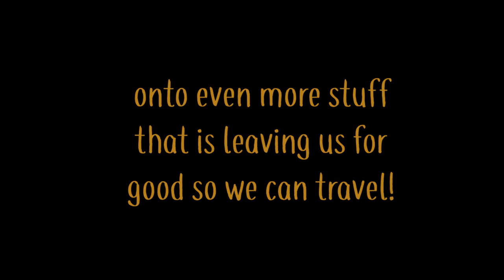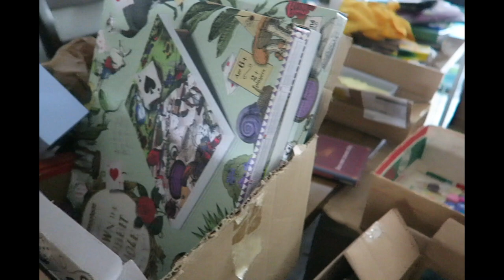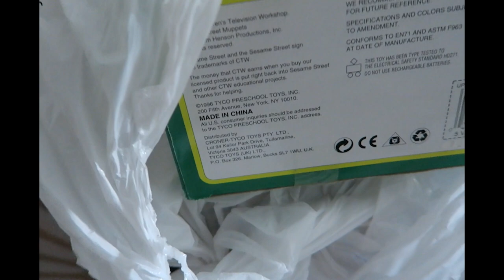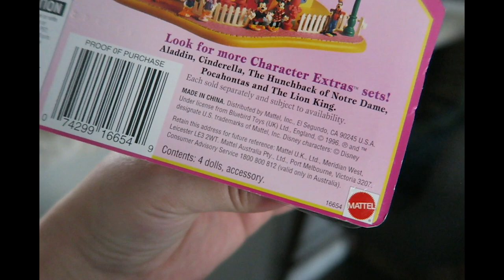The start to getting rid of it all! GOODBYE STUFF! | Declutter everything we own Pt. 1!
What an insanely epic and chaotic (in a good way) new journey we are heading on! So much has happened in life where we feel the deep desire to finally (finally!!!) take some time to detach as much as possible and just explore whatever feels right. Let's go against the grain and go on an adventure of a lifetime, for all the good and all the bad.

We have already begun the process to declutter everything we own.
Come along for the journey in decluttering and figuring out the entire plan to do something against the grain.

XOXO,
Cass

!PERSONAL LINKS!